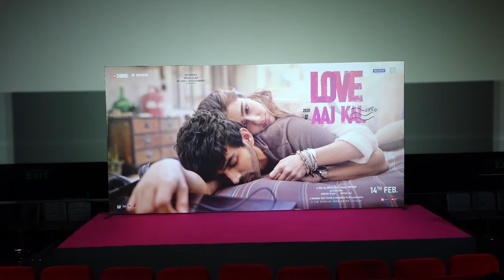Kartik Aryaan GRAND Entry With Sara Ali Khan | Fans Gone Crazy | Love Aaj Kal 2 Officail Trailer